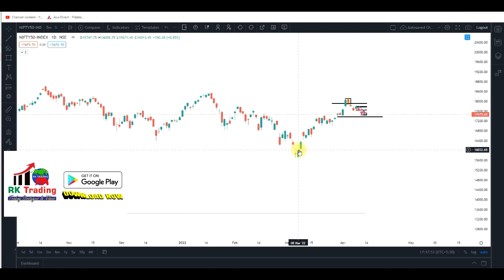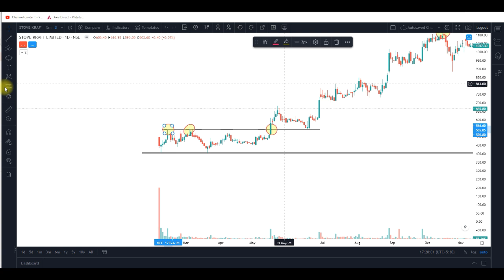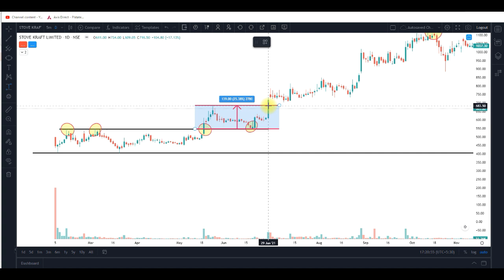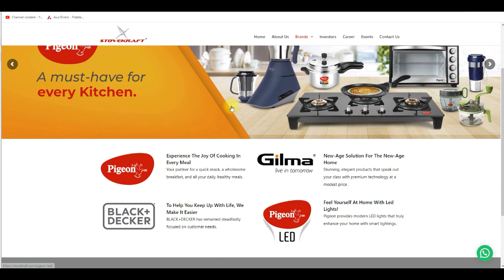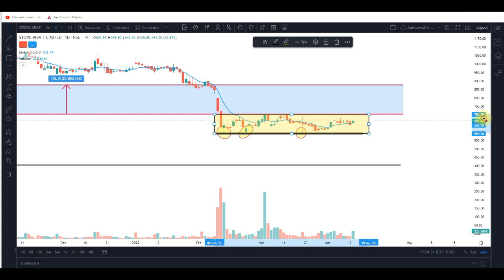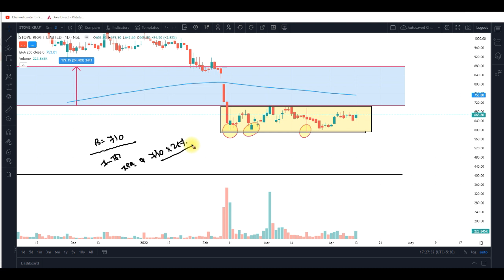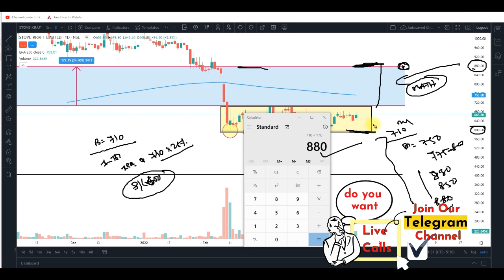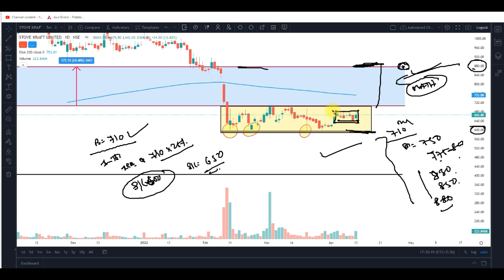BEST SWING TRADING CALLS FOR NEXT WEEK BEST POSITIONAL CALLS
live trading